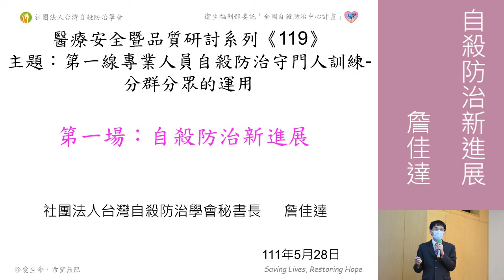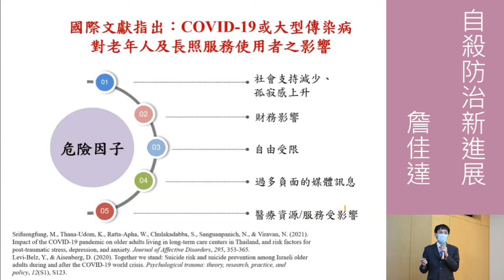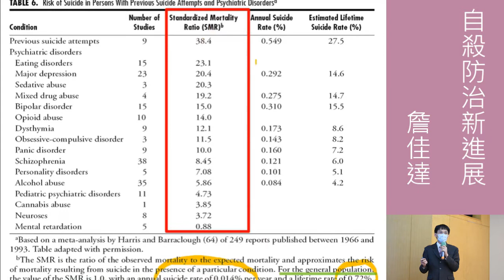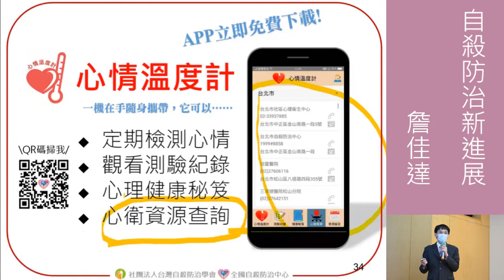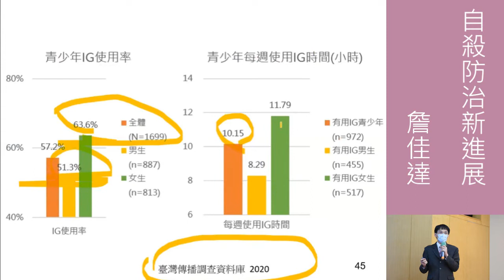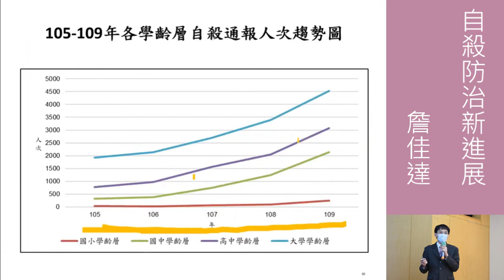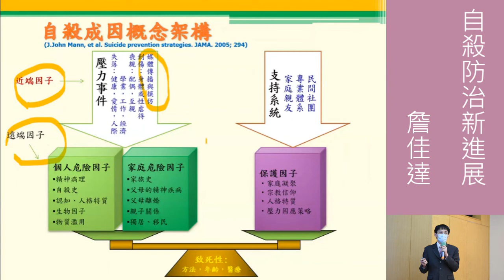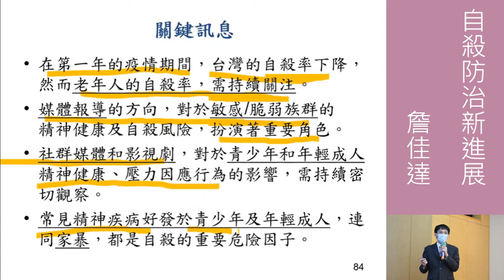自殺防治新進展_詹佳達(111年5月)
演講場合：第一線專業人員自殺防治守門人訓練
演講日期：111年5月28日
講師：詹佳達

用心聆聽，伸出援手，你我都是自殺防治守門人
隨時檢測心情，1問2應3轉介
‣ 心情溫度計

░ 安心專線：1925
難過時需要的不是道理
而是感同身受的陪伴